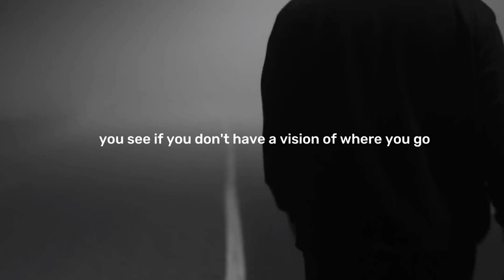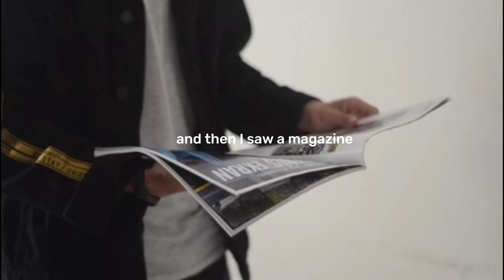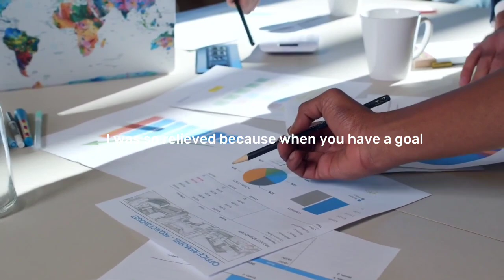"Arnold Schwarzenegger Will Change Your Life With This Incredible Motivation Hack!"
In this video, we're going to take a look at Arnold Schwarzenegger's incredible motivation hack. This hack will change your life and help you achieve your goals!

Arnold Schwarzenegger is one of the world's most famous and successful people. In this video, we're going to take a look at his secret to success and see how it can help you reach your goals. This hack is based on Arnold's own life experiences and teachings, and it's something that you can apply to your own life to achieve success. So be sure to watch this video and find out how Schwarzenegger's hack can change your life for the better!

If you are new to our channel, we're happy you clicked on our video! Hope you enjoy today's video. Please show your love💓 and support🤝 joining "GodsVoice" community now by subscribing and press (🔔) to join the Notification Squad and stay updated with new uploads✨ If you have any inquiries or requests feel free to leave them in the comments below.

📞 𝐏𝐡𝐨𝐧𝐞:

🎬SUGGESTED VIDEOS
Don't forget to watch 📽 Our other videos. Please check them out :

1) This video has no negative impact on the original works

2) This video is a lso for teaching purposes.

3) It is transformative in nature.